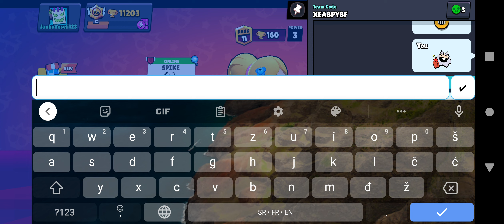Brawl Stars epizoda- PUSHAMO FANGA